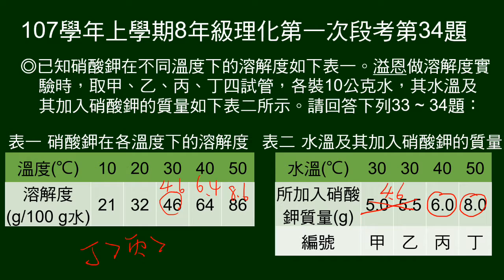107學年上8年級理化一段第34題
33～34題組。
給表一：硝酸鉀在不同溫度溶解度；表二：水溫及在10克水中加入硝酸鉀的量（有甲、乙、丙、丁四支試管）

第34題問4支試管濃度大小次序。